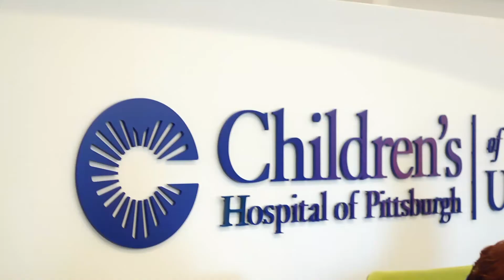Introducing the Center for Rare Disease Therapy at UPMC Children's Hospital of Pittsburgh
The Center for Rare Disease Therapy at UPMC Children’s Hospital of Pittsburgh consists of international experts focused on treating children with rare diseases, defined by leading standards of care, pioneering protocols, and individualized services in a world-class environment.